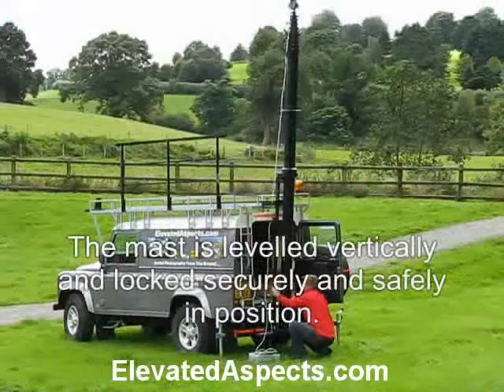Northern Ireland Aerial Photography Using A Mast Instead Of Aircraft